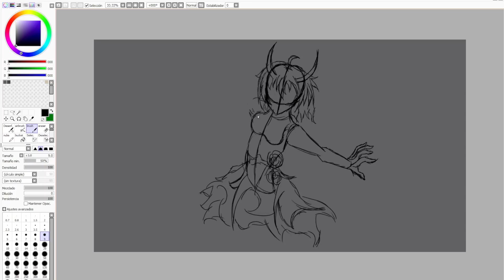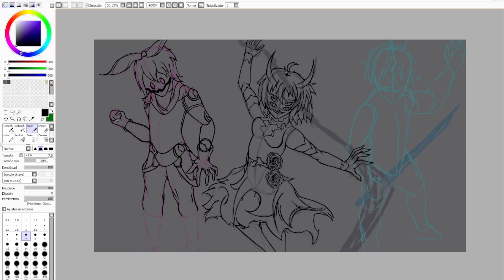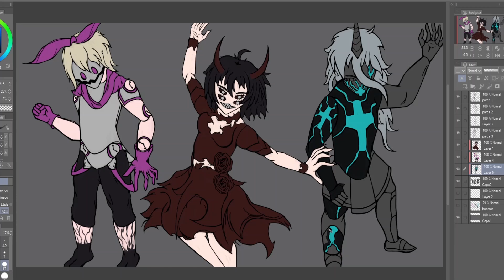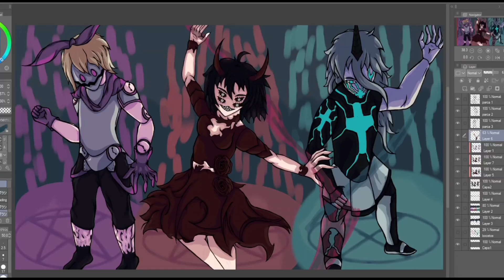I´M THE GRIMREAPER (Fanart) my way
Software:
Used to draw ➣ SAI and Clip Studio Paint.
Used to edit ➢ DaVinci Resolve.
channel that provided the music for the video: MorfoxSinCopyright

This is the first drawing that I decided to upload, as you may have seen in the title it is about I´M THE GRIMREAPER, a webtoon that I have been reading for a long time, I hope you like it.